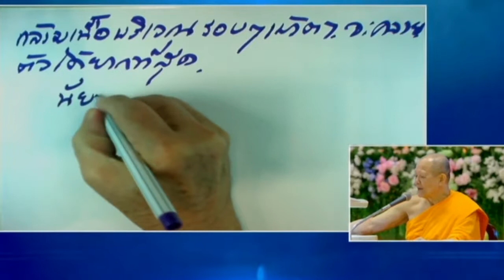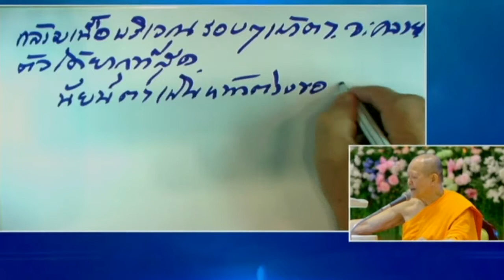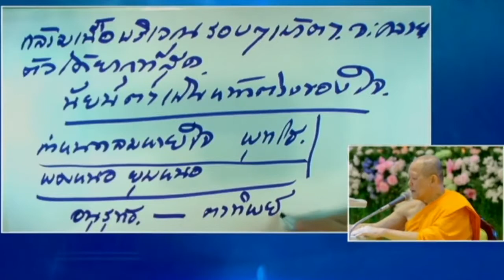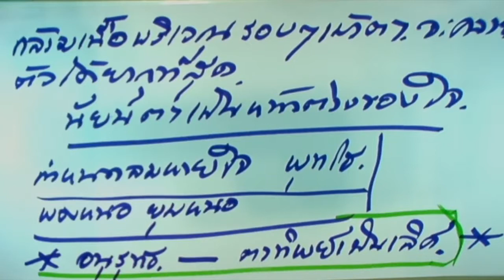พระธรรมเทศนาวันอาทิตย์ที่ 9 พ.ย. 2557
พระธรรมเทศนาวันอาทิตย์ที่ 9 พฤศจิกายน พ.ศ.2557